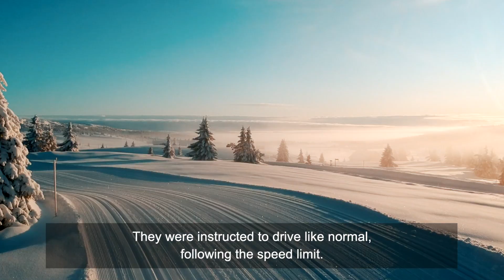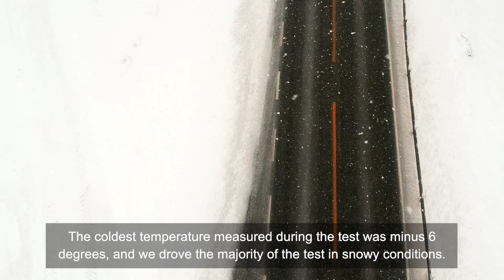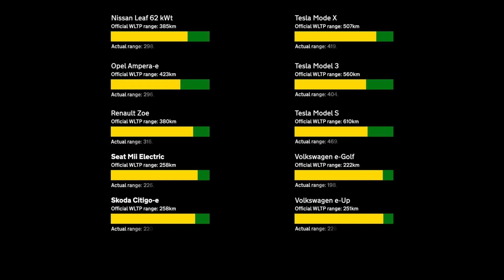Winter Range Test of 20 Popular Electric Vehicles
The Norwegian Automobile Federation (NAF) has tested the range and charge time of popular electric vehicles in winter conditions. 20 vehicles were driven until they stopped completely and shut down, to measure their range in a real world situation.